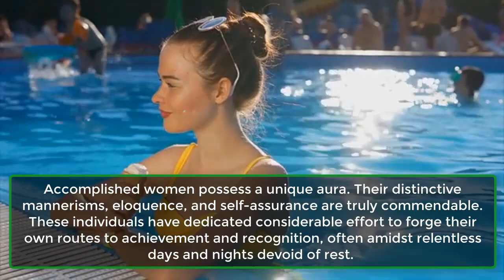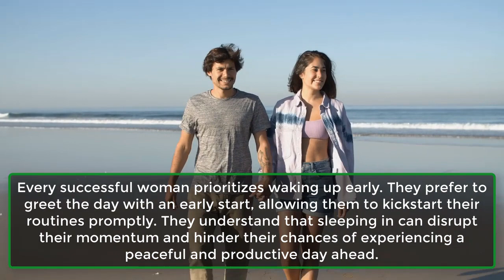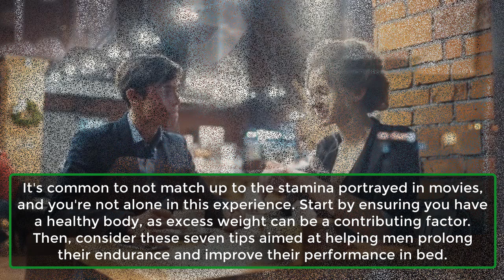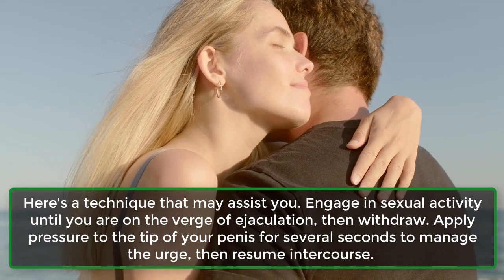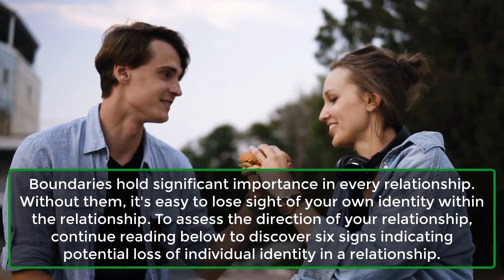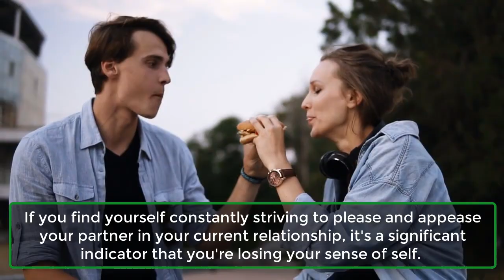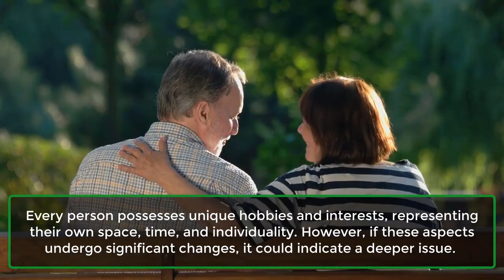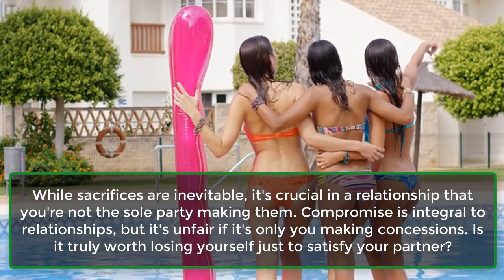7 Tips For Men To Last Longer, Perform Better In Bed | Relationship Psychology Facts | Awesome Facts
7 Tips For Men To Last Longer, Perform Better In Bed | Relationship Psychology Facts | Awesome Facts
Morning Habits Of Successful Women.

Check These Important Habits Out!
Accomplished women possess a unique aura. Their distinctive mannerisms, eloquence, and self-assurance are truly commendable. These individuals have dedicated considerable effort to forge their own routes to achievement and recognition, often amidst relentless days and nights devoid of rest.
Yet, what truly sets them apart is their adherence to disciplined routines. Let's explore a few morning practices embraced by successful women.

6 Signs You Are Losing Your Identity In A Relationship.

Don't Forget Who You Are.
Boundaries hold significant importance in every relationship. Without them, it's easy to lose sight of your own identity within the relationship. To assess the direction of your relationship, continue reading below to discover six signs indicating potential loss of individual identity in a relationship.

7 Tips For Men To Last Longer, Perform Better In Bed.

Make It Last Longer, Follow These Tips.
It's common to not match up to the stamina portrayed in movies, and you're not alone in this experience. Start by ensuring you have a healthy body, as excess weight can be a contributing factor. Then, consider these seven tips aimed at helping men prolong their endurance and improve their performance in bed.